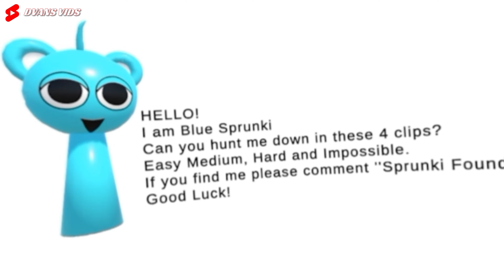FIND SPRUNKI-Incredibox Sprunki!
Whats up Guys I show,,,
Scary stuff! We are found FIND SPRUNKI | Incredibox Sprunki on Google Earth!